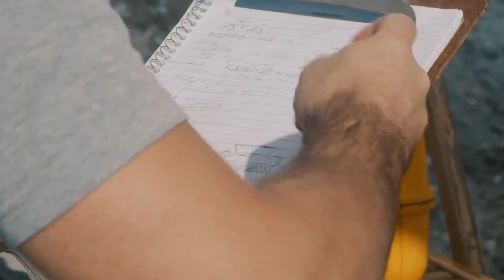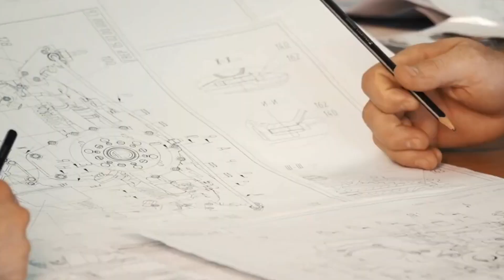Will Italy Finally Build The Strait Of Messina Bridge? $13.5B Project And All the Challenges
Strait of Messina Bridge: Italy’s $13.5B Plan to Connect Sicily to the Mainland

Italy is planning a record-breaking suspension bridge to connect Sicily with mainland Italy. This video explains how the $13.5 billion Strait of Messina Bridge could improve transport, grow the economy, and become a new symbol of Italian engineering. But it also faces major issues, earthquakes, politics, the mafia, and high costs. Will this project finally get built?